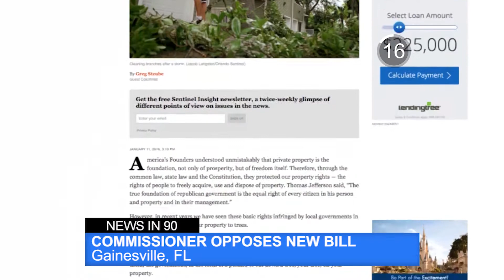News In 90: Vegas Shooting Update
Las Vegas police release new investigation results on last year's mass shooting. That and more in 90 seconds.

Afternoon News in 90, January 19, 2018 / WUFT News